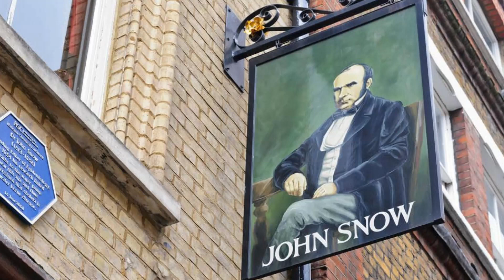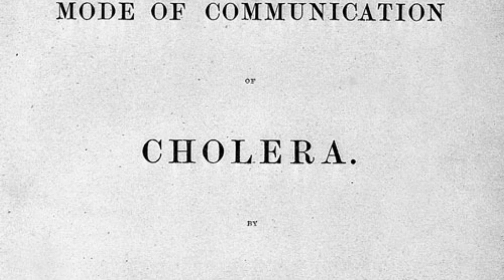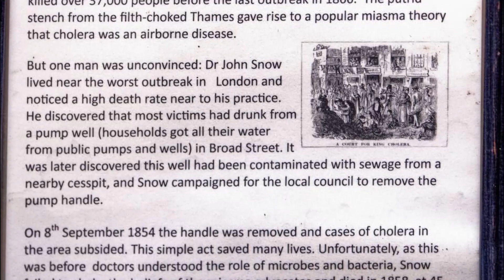John Snow | Father of Contemporary Epidemiology || Emmanuel Osemota Foundation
Created by Emmanuel Osemota Foundation►
 😊 stay beautiful and blessed as you are